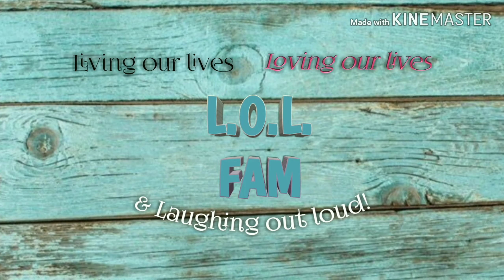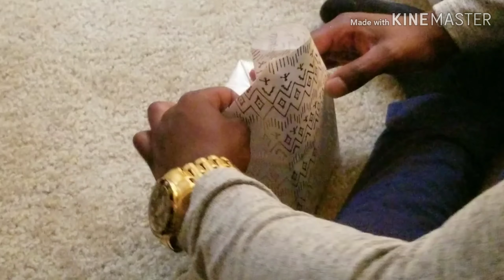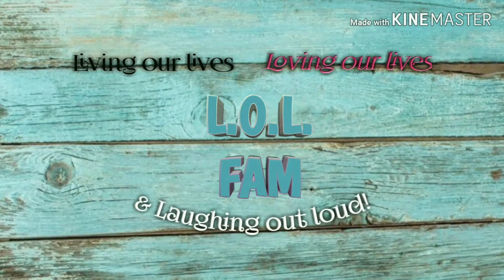Vlogmas Day 10: Part 2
Nyah learns something new.